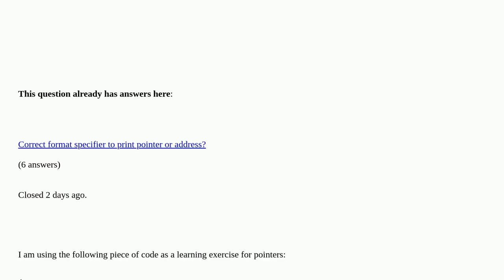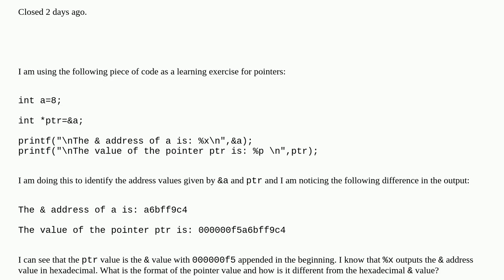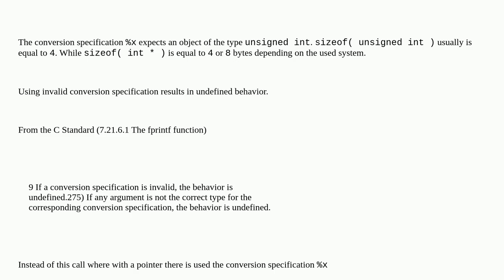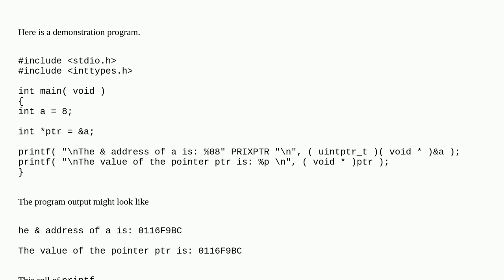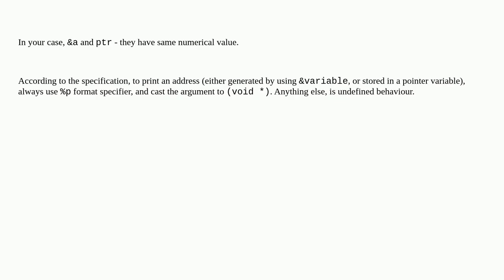Difference between & address and pointer address- Hexadecimal and pointer type data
Difference between & address and pointer address- Hexadecimal and pointer type data [duplicate]

A special thanks goes out to the community

  integer c printf pointers conversion-specifier